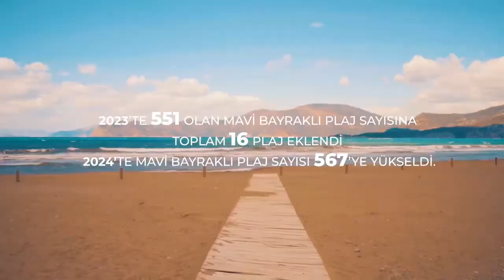Türkiye sahilleri mavi bayrakla dalgalanacak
Kültür ve Turizm Bakanı Mehmet Nuri Ersoy "Mavi Bayrak Plajlarımıza Çok Yakışıyor! Ülkemizden bu yıl 567 plaj, 27 marina, 18 turizm teknesi ve 9 bireysel yat MaviBayrak almaya hak kazandı. En çok MaviBayrak sahibi ülkeler sıralamasında dünya 3'üncülüğümüzü bu sene de koruyoruz. Bu istikrarlı başarımız elbette gurur verici ama birincilik hedefimiz yolunda da kararlılıkla ilerliyoruz. MaviBayraklı plaj sayımızı Türkiye Çevre Eğitim Vakfının (TÜRKÇEV) koordinasyonunda
@csbgovtr  ile